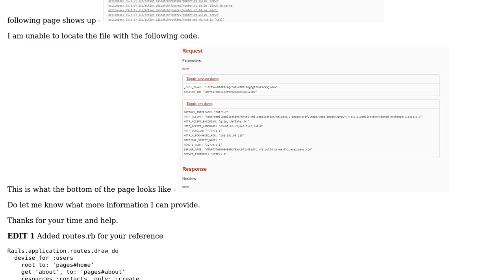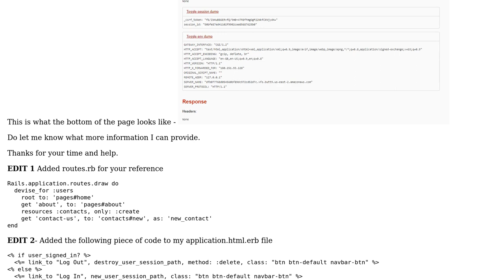Facing a NoMethodError and unable to pinpoint the source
With thanks & praise to God, and with thanks to the many people who have made this project possible! | Content (except music & images) licensed under CC BY-SA | Music | Images & others | With thanks to user Mad Yo user fahad and the Stack Exchange Network Trademarks are property of their respective owners. You are responsible for your own actions.